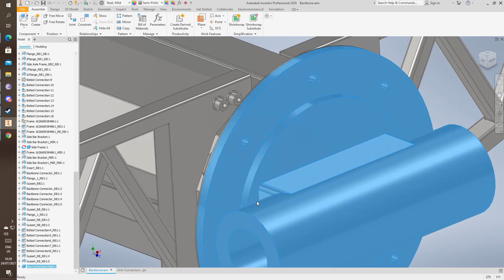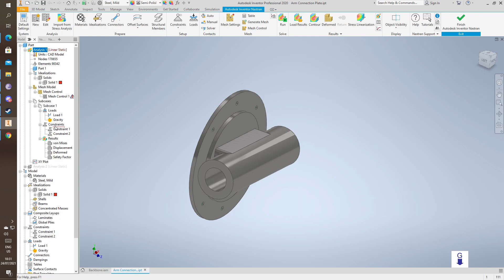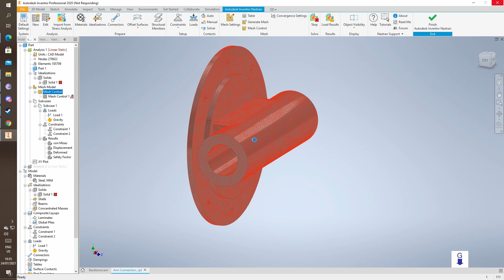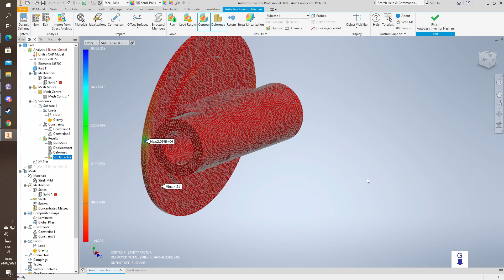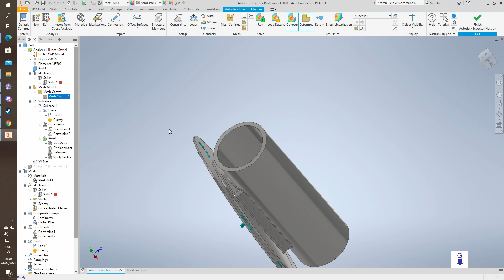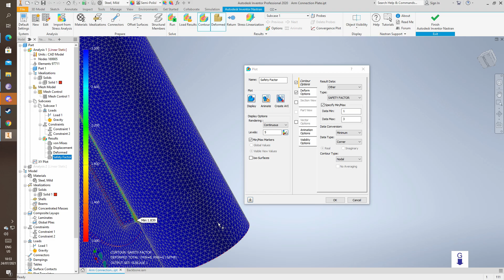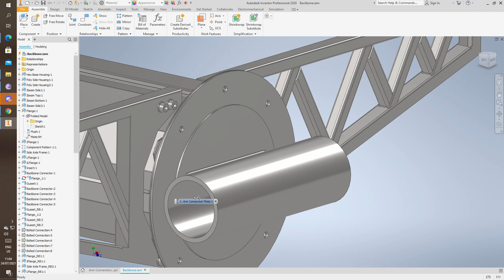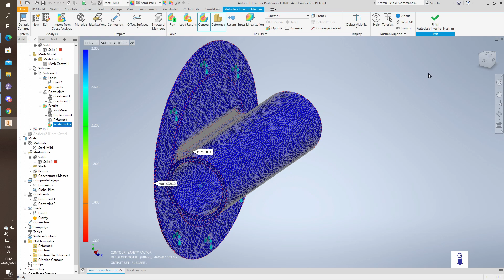Validating and Optimizing Parts with Finite Element Analysis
This video is a brief introduction to how Design Engineers Validate their design with Finite Element Analysis. I am using Autodesk Inventor Nastran to run a linear analysis on a swing arm bracket.